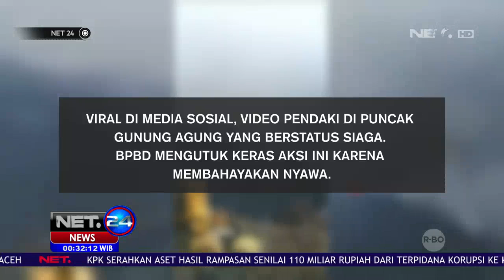Wakil Presiden Jusuf Kalla Tinjau Proyek MRT Jakarta NET24